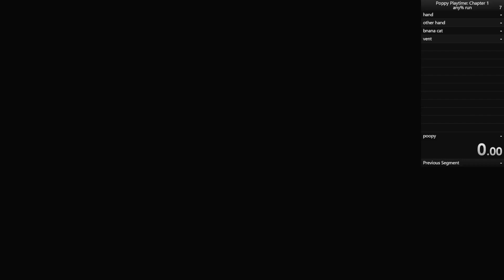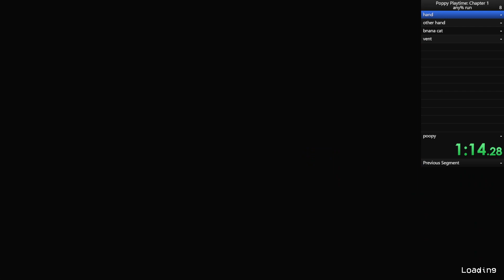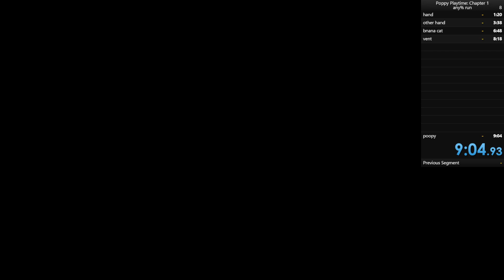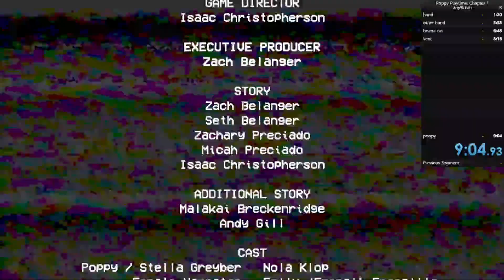poppy playtime speed run